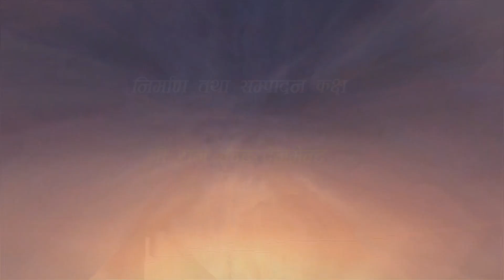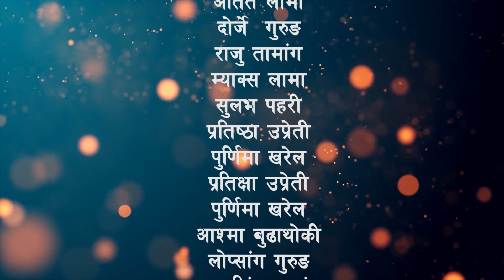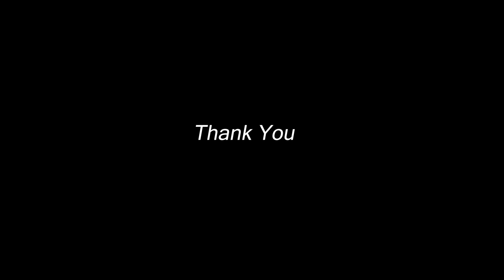Mulkharka Paanch-Pandav Bhimsen |मुलखर्क पाँच पाण्डव भीमसेन ,सुनकोशी पारी-काभ्रे | A Documentary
Host : Rajan Dahal | Min Sagar Lama
Camera : Rajiv Balami | Ramesh Karki
Edit : Rajiv  Balami

Heartly thanks
Guman Dhoj Kunwar
Khir Bahadur shrestha
Uddhav kunwar
Kumar Lama

 Special Thanks
Rajendra Thakuri
JIMI Gurung
Sarbika Lama
Atit Lama
Dorje Lama
Raju Lama
Max Lama
Sulabh Pahari
Pratistha Upreti
Purnima Kharel
Pratiksha Kharel
Ashma Budhathoki
Lopsang Gurung
Ram Singh Tamang
Bishnu Lama
Shanti Lama Maharjan
Aite Singh Lama Ghising
Smriti Mishra
kamala Panta
Laxmi Lama Magar
Chameli Lama

Production | Post Production : Shree Raj Entertainment (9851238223)

Production Management
Kumar Lama